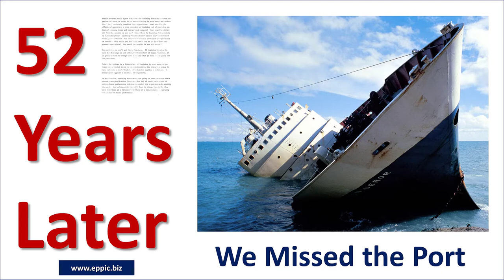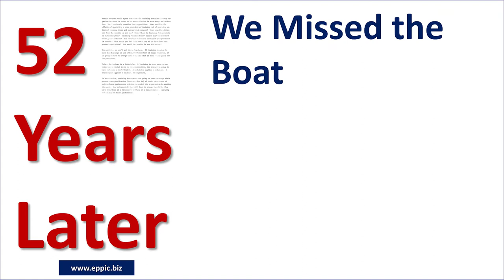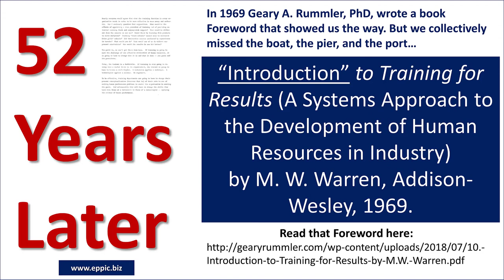52 Years Later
pb-ISD & PI: 52 Years Later.

We missed the boat.

We missed the pier.

We missed the port.

There's still time. Read what Rummler wrote waaaaaaaaay back in 1969... about the technology of human performance. Where technology is the application of science.